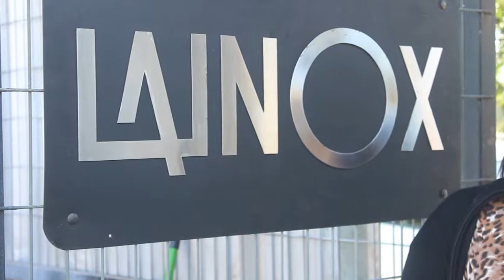LAINOX IDEAS EN ACERO SANTA CRUZ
Director  Regional de O'Higgins, Sebastián Osorio Munizaga realiza visitas a clientes del Centro de  Desarrollo  de SantaCruz, emprendedores con éxito